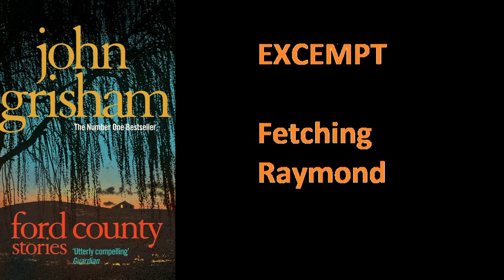John Grisham - Ford County - Excempt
A small excempt from the book Ford County that i am reading.